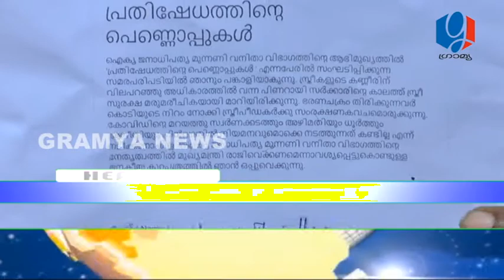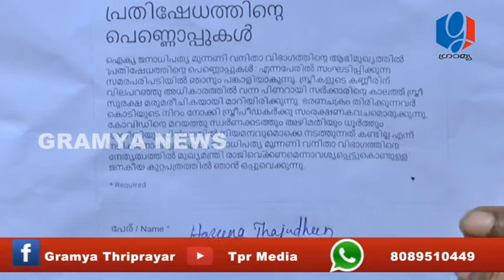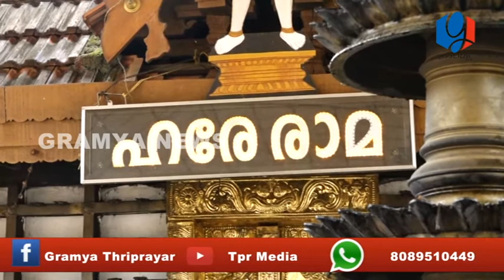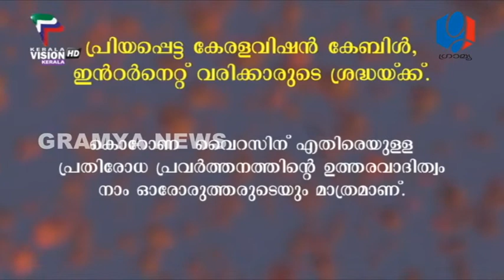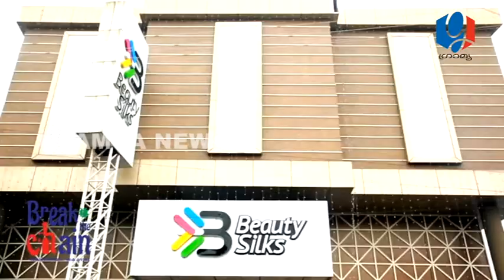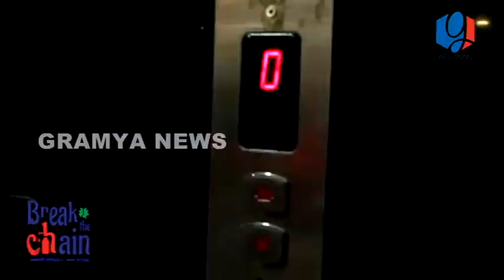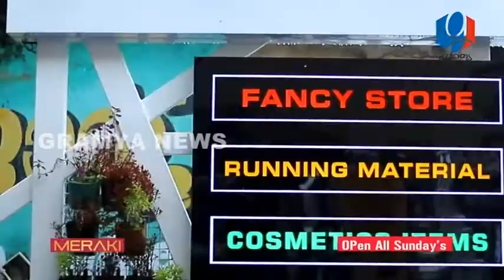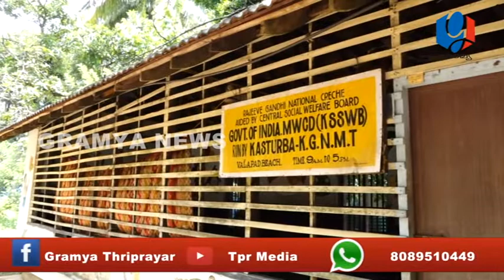GRAMYA NEWS 2020 AUGUST 19